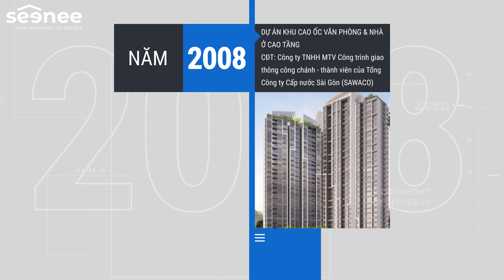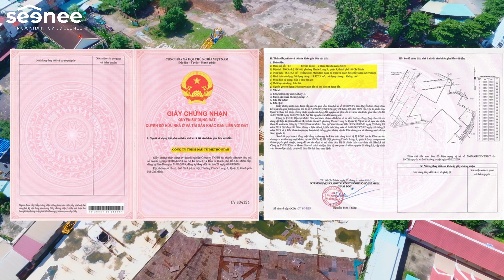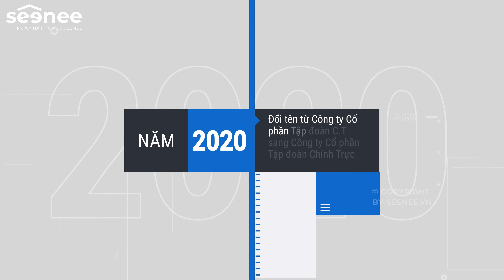MỚI NHẤT | REVIEW METRO STAR, 1 TRONG 8 DỰ ÁN ĐƯỢC GỠ PHÁP LÝ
Dự án Metro Star tọa lạc tại mặt tiền tuyến đường song hành xa lộ Hà Nội (nay là đường Võ Nguyên Giáp, TP. Thủ Đức), do Công ty TNHH Đầu tư Metro Star (thành viên Tập đoàn C.T Group).
Metro Star được xây dựng trên khu đất có diện tích 18.337m2 bao gồm 2 tòa tháp cao 30 tầng, 1.600 căn hộ và 76 căn shophouse.

NỘI DUNG VIDEO:
00:01 - GIỚI THIỆU
00:22 - LỊCH SỬ METRO STAR
01:55 - PHÁP LÝ METRO STAR
03:58 - TỔNG QUAN DỰ ÁN METRO STAR
06:03 - LỊCH SỬ CHỦ ĐẦU TƯ